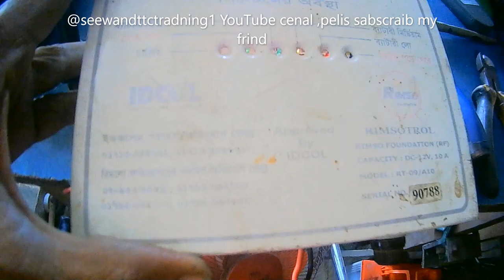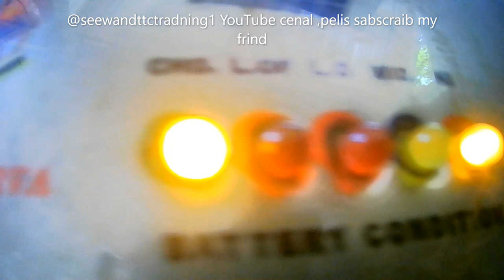108how to fix 3aitem solar carging cntrolar card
hi guys  wolcom to back @seew tt bd youtube  sabscraib
my frind  how to fix 3 item solar controlar card ,video very intaresting